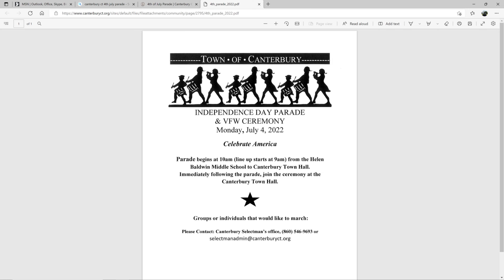Canterbury 4th of July parade 2022 Short version.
Thphoon H plus and a old Canon Power Shot camera at 4th of July Parade in Canterbury Connecticut. 2022